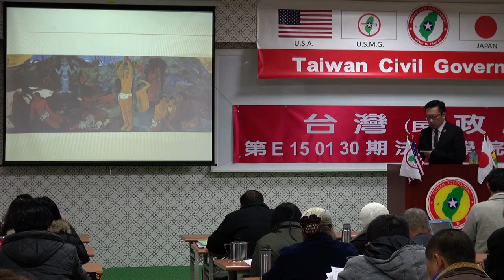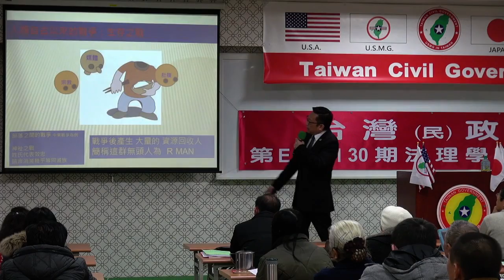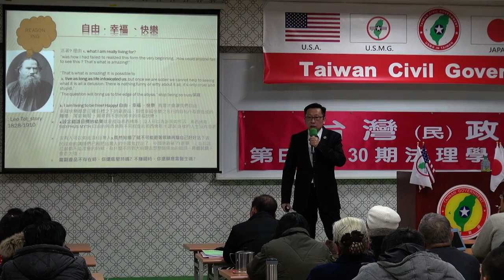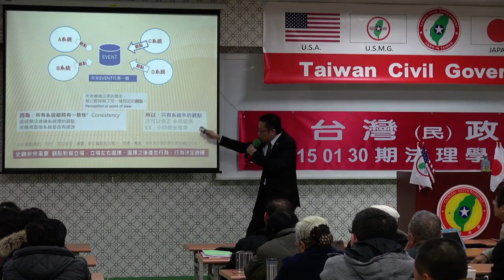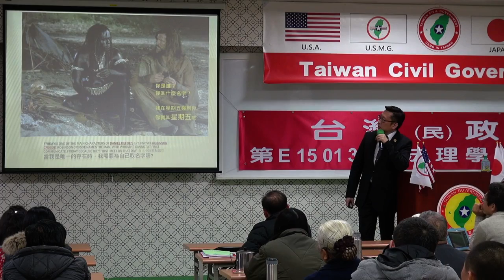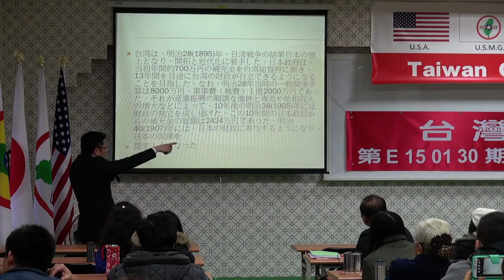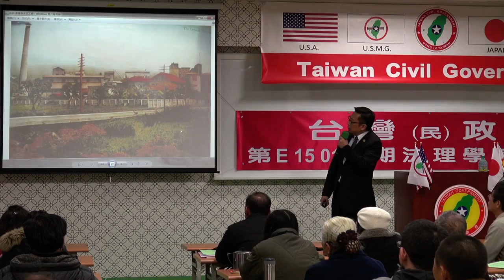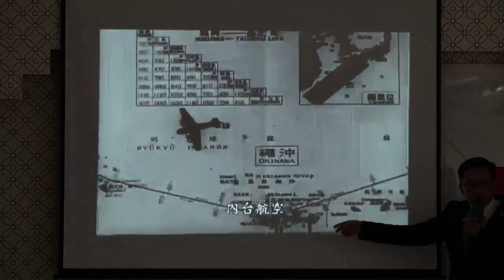150131-6-台灣史解碼-徐格麟-台灣民政府第E150130期法理學院初級班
150131-6-台灣史解碼-徐格麟-台灣民政府第E150130期法理學院初級班